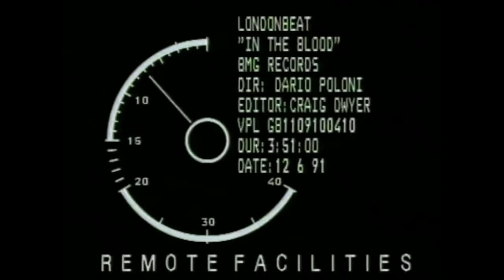Turning Japanese [Official video] - The Vapors (HD/HQ)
Turning Japanese, 80's hit by David Fenton (The Vapors band), official music video (1980). Full video restored, HQ audio.

No. 3 in the UK Singles Chart in 1980 and No. 36 in the US Billboard Hot 100.

Lyrics:

I've got your picture
Of me and you
You wrote "I love you"
I wrote "Me too"
I sit there staring, and there's nothing else to do
Oh, it's in colour
Your hair is brown
Your eyes are hazel
And soft as clouds
I often kiss you when there's no one else around

I've got your picture, I've got your picture
I'd like a million of you, all 'round my cell
I want a doctor to take your picture
So I can look at you from inside as well
You've got me turning up and turning down
And turning in and turning 'round

I'm turning Japanese, I think I'm turning Japanese
I really think so
Turning Japanese, I think I'm turning Japanese

No sex, no drugs, no wine, no women
No fun, no sin, no you, no wonder it's dark
Everyone around me is a total stranger
Everyone avoids me like a psyched Lone Ranger, everyone

That's why I'm turning Japanese, I think I'm turning Japanese

I really think so (Think so, think so, think so)